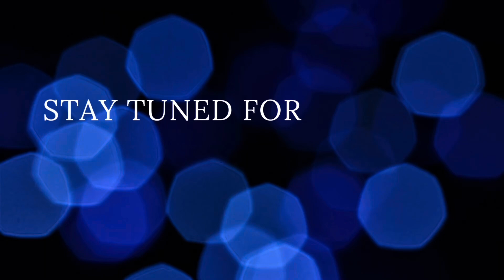INSIDE an Abandoned Movie Theater: Part 1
This is Part 1 where we explore a couple of the abandoned theaters…make sure to like and subscribe so you can join us on the rest of our adventure in upcoming episodes! Sorry if I sound like Darth Vader in some of my commentary… I was wearing a respirator😆

This was a collab with ​⁠@AtoZRetail and ​⁠@Urbexbyjason so be sure to check out their videos too!

This movie theater was built in 1996 as a 10-screen United Artists Theater. It then changed to a Regal theatre after they took over the UA chain. It closed in 2010 and reopened in 2011 as a 9 screen Studio Movie Grill with 1,300 fewer seats. It closed on March 16, 2020 due to the Covid-19 pandemic. Studio Movie Grill went out of business in 2021 and was permanently closed. Touchstar Cinemas took over in July 2021 and the theater reopened in December of that year as the Sonora Village Luxury Cinemas, but was closed on February 5, 2024. It was then used as a Mr Beast Burger for a short time.

⚠️Please be advised that our videos contain profanity and vulgar graffiti images that may be inappropriate for younger viewers.